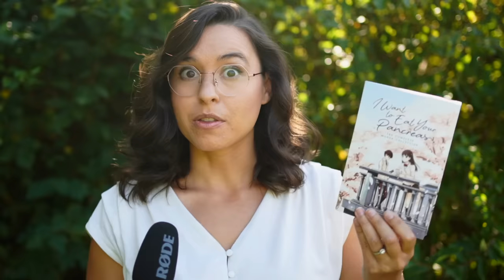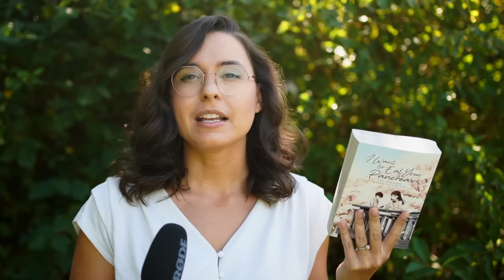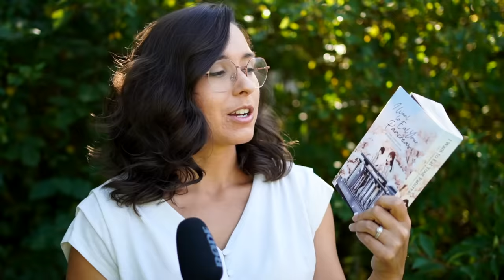She's Punchable | Reading Vlog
0:00-Intro
0:08-Summer Knight
3:18-Blood Over Bright Haven
3:54-Interlude
4:31-Summer Knight
9:38-Blood Over Bright Haven
15:46-Interlude
16:05-Blood Over Bright Haven
19:34-I Want To Eat Your Pancreas
22:50-Outro